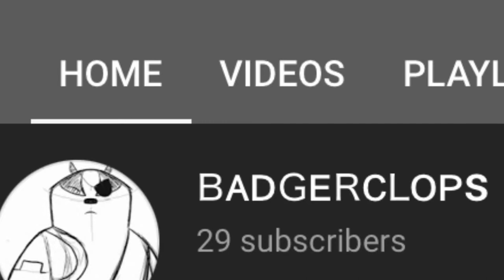My diary entry for badgerclops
Hope you enjoy it!! Ha ha!!